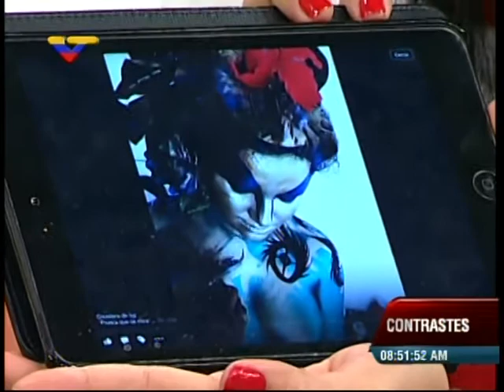Artistas Corporales entrevistados en programa Contrastes de VTV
La Red de Arte Corporal este 2 de febrero de 2015